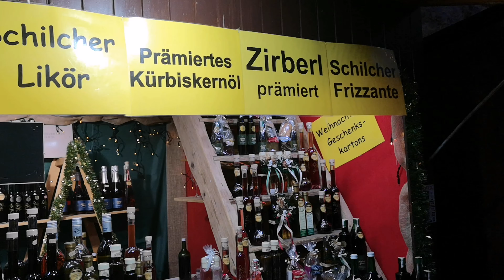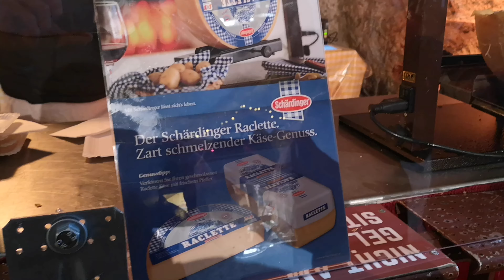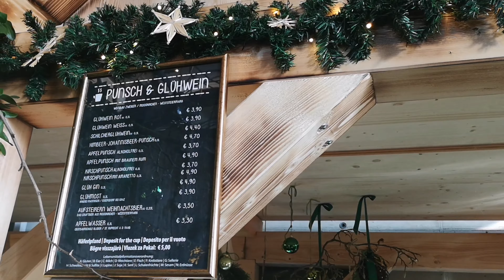Graz Weihnachtsmarkt - Graz Austria Christmas Market - Adventsmarkt Christkindlmarkt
Es ist wieder Weihnachten in Graz. Vom 22.11.19 bis 24.12.19 bezaubert der Weihnachtsmarkt, ob am Hauptmarkt oder auf dem Schlossberg. Zeit für Glühwein und Spezialitäten aus steirischem Kürbiskernöl.